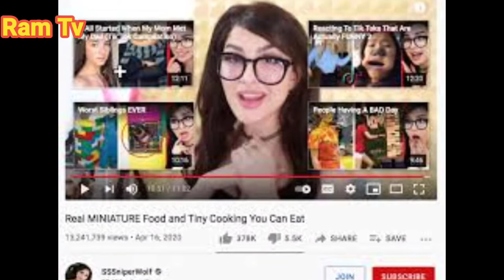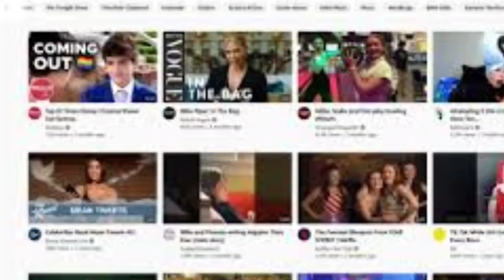யூடியூப் பார்த்து கள்ள நோட்டு அச்சடித்த வாலிபர்கள்//watching YouTube and printing counterfeit notes.